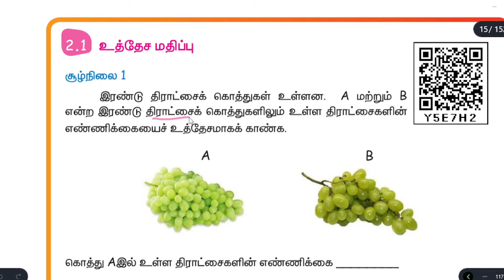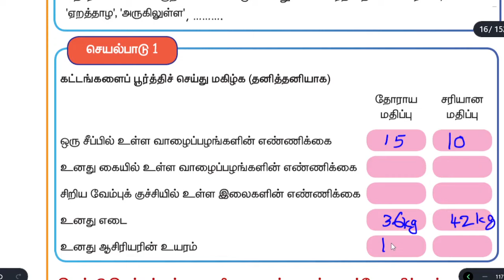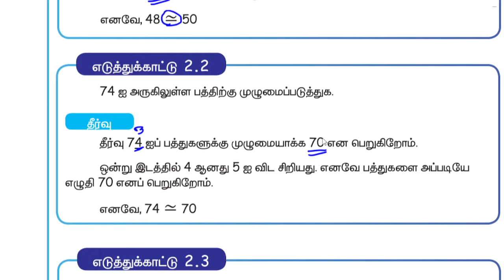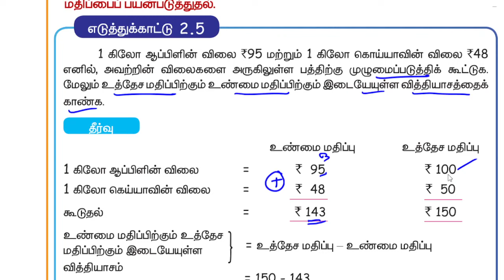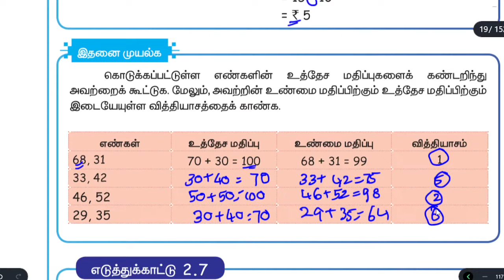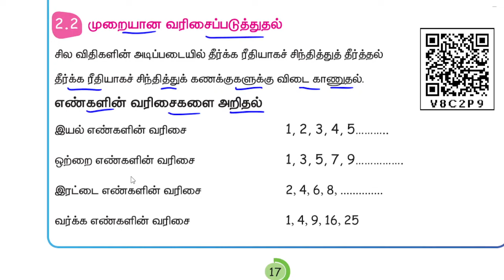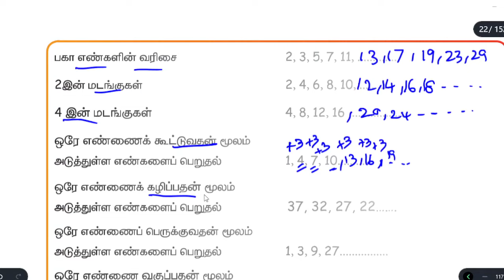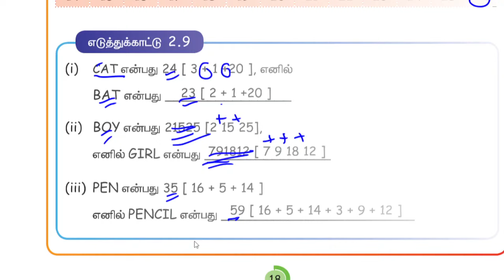எண்கள் - அலகு 2 - PART 1 - TERM 3 - கணிதம் ( MATHS ) - 5TH STANDARD - TAMIL MEDIUM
பருவம் - 3  | அலகு - 2 | பகுதி - 1